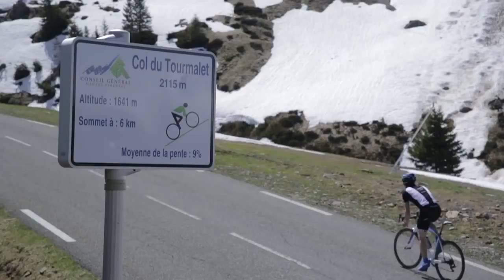Découvrir les Pyrénees à vélo - Orbea Luz St Sauveur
Au travers de cette vidéo réalisée par Orbea à Luz St Sauveur, découvrez les cols mythiques des Pyrénées. Au départ de votre appartement situé à la Résidence Val de Roland à Luz St Sauveur , une multitudes d'itinéraires inédits sont à parcourir à vélo !
Ainsi durant votre séjour, vous accéderez directement et très rapidement aux cols mythiques des Pyrénées : le Col du Tourmalet qui est une épreuve mondialement connue du Tour de France et Luz Ardiden. Non loin de là, à moins de 30 minutes, ne manquez pas l'ascension du Col de l'Aubisque ainsi que celle du Hautacam.